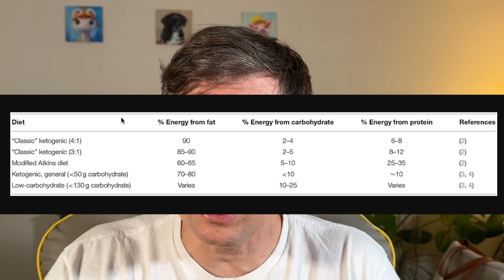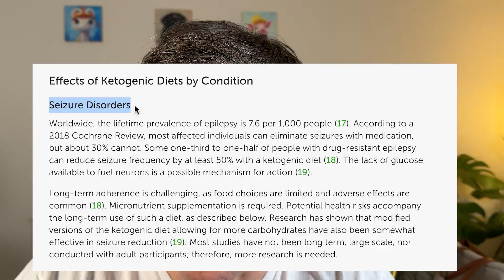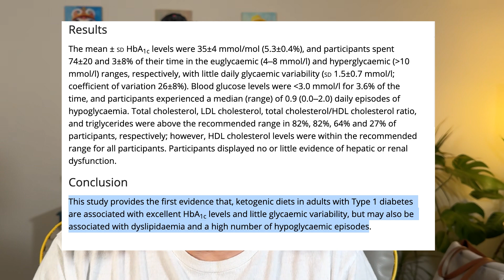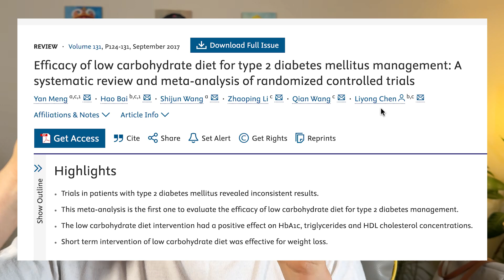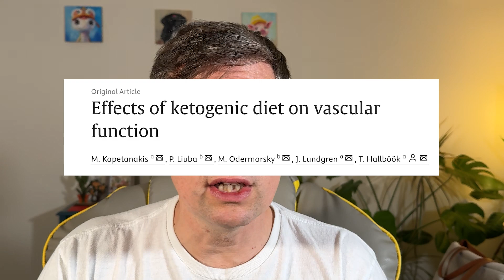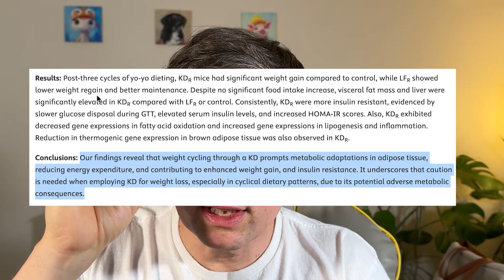KETO Diet for Long-Term Weight Loss? (scientist explains)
Are you considering the keto diet for long-term weight loss, but wondering if it's really effective? In this video, we're diving into the potential health effects of long-term keto diets and why you should be careful when you consider it.